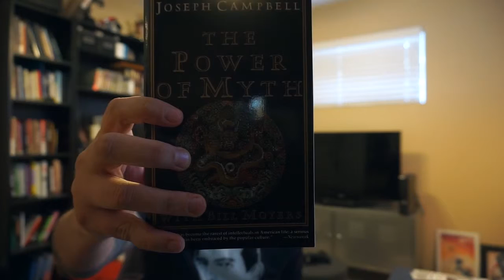Book Binge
I bought books today.